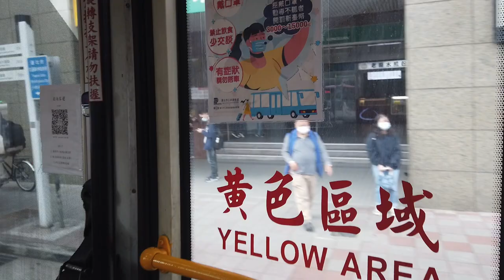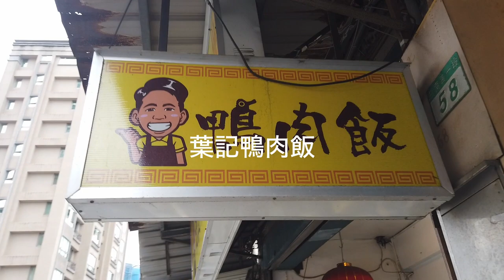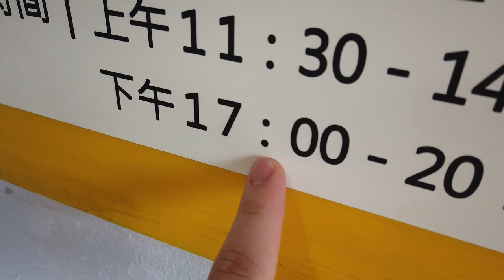日本人胖子愛吃台灣台北文山區木柵傳統市場附近的葉記鴨肉飯 鴨雜湯 為了吃鴨肉飯去文山區木柵。用點餐機了耶 真厲害！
11 : 30-14:00
17:00-20:00
禮拜六天：公休
▼ 撮影機材
■  DJI OsmoPocket